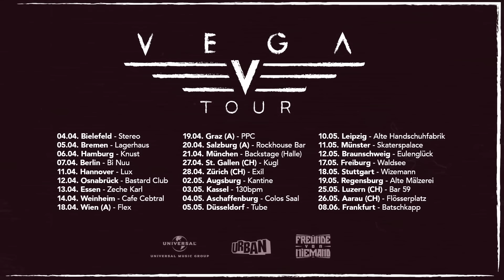Vega - Intro (Prod. by ThankYouKid)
Das Video zu 'Intro' aus Vegas kommenden Album "V". Jetzt überall vorbestellbar!

VEGA "V" - Das Album kommt am 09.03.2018.

Produced by ThankyouKid
Mixed by David Alexi
Mastered by Volker Idr Gebhardt

Regie: Nena Brnic, André Witter
Schnitt: Nena Brnic
Kamera: Jean-Marc Junge, Lukas Heintz, Simon Friedl
Kameraassistent: Christoph Liening
Licht: Gabo Dubisch, Merlin Luong
Licht JHH: Fernanda Schroeder
Color Grading: Martin Szafranek
VFX: Lukas Heintz
Produktionsleitung: Nena Brnic
Location: Fabienne Routisseau, Lina Kaschmieder
Pyro: HFX Effects UG
Maske: Aise Ali Basoglou
Helping Hand: Alexander Skapa
Kind: Max B.
Model: Kira Flames

Special Thanks to:
Pascal Szebedits
Lina Kaschmieder
Michael Baumann
Feiwilige Feuerwehr Landheim
Malteser Altenstadt

Music video by Vega performing Intro. (C) 2017 Vertigo/Capitol, a division of Universal Music GmbH